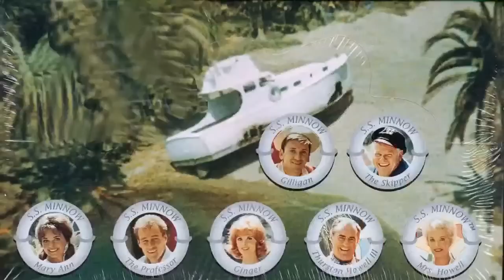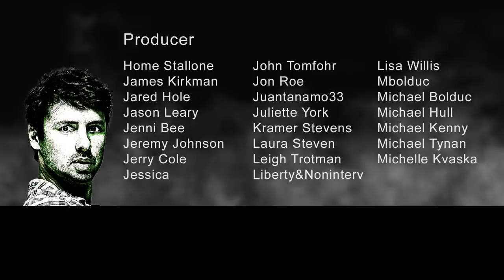KDS ep. 34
JOIN for Over 100 exclusive videos...